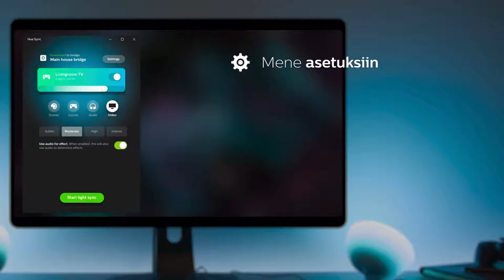Yhdistä Hue Sync televisioosi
Yhdistä Hue- valaistuksesi musiikkiisi, peleihisi sekä elokuviisi.

Lataa Hue Sync sovellus PC- tai Mac tietokoneellesi synkronoidaksesi Hue- lamput elokuviisi, musiikkiisi ja peleihisi. Tämä video näyttää kuinka helposti synkronoit Hue- valaistuksesi televisioosi.